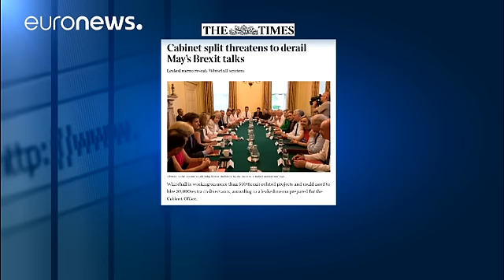Londres não tem plano para o Brexit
Londres não tem um plano para o Brexit e a estratégia para sair da União Europeia pode precisar de, pelo menos, seis meses, para ser definida. Isto porque não há consenso no governo de Theresa May. Quem o diz é o jornal "The Times" que cita um memorando do executivo ao qual diz ter tido acesso.

Tomorrow&#39;s front page: Cabinet split threatens to derail May’s Brexit talks tomorrowspaperstoday The Times of London (@thetimes) …